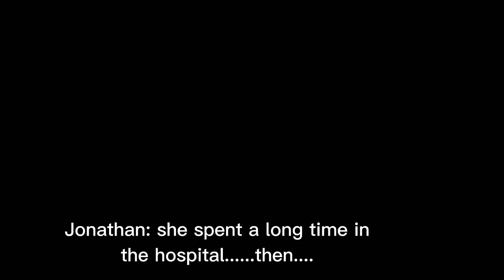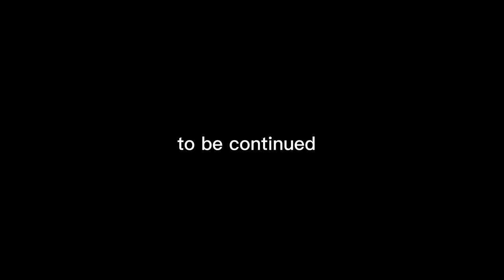opportunities ep2 season 1///there's something wrong about the new kid///read desc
hey so we have a few voices actors all we need are characters for them to voice its gonna take some time please know there are only to people me the story writer and character design and my bf @lumithelamb8895  the editor lumi is sick rn so I'm doing alot of the editing he's trying as much as he can

mysterious girl in library and Jackie belongs to @PleaseKys123
Florence belongs to @Naokisser
Jonathan belongs to @Ex
clover, Elliot and mysterious girl on stage belongs to me
black hair woman belongs to @TCCEA_mk
brown hair girl belongs to @AriInHere